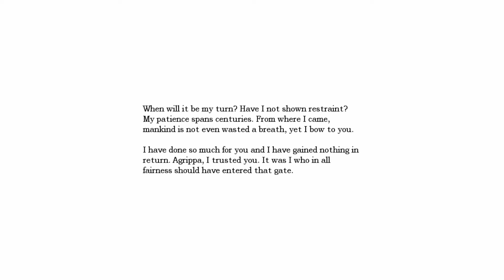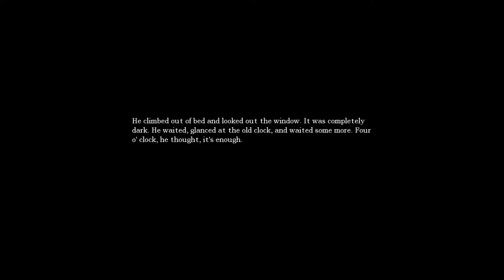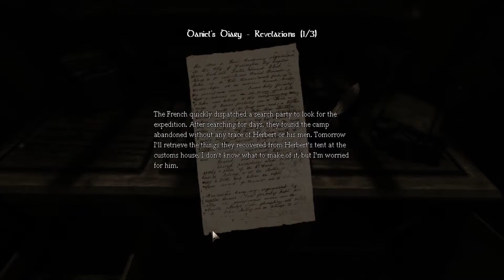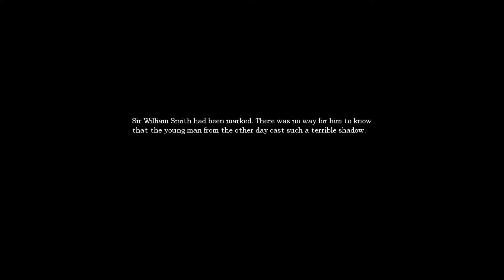Amnesia: The Dark Descent | Part 3 Gameplay | No Commentary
Amnesia: The Dark Descent is a story-driven survival horror game. It puts you in the shoes of Daniel as he wakes up in a desolate castle, barely remembering anything about his past. Exploring the eerie pathways, you must also take part of Daniel's troubled memories. The horror does not only come from the outside, but from the inside as well. A disturbing odyssey into the dark corners of the human mind awaits.